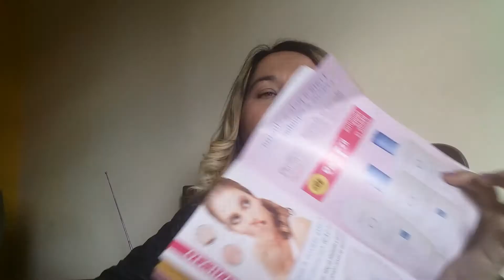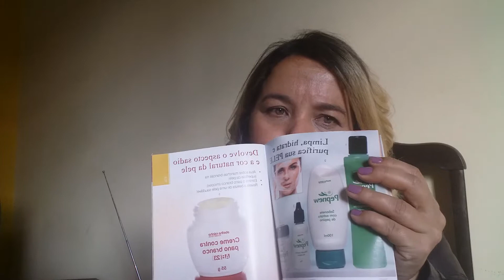Sabonete acnew da Abelha Rainha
Experiencia de minha sobrinha com o produto.